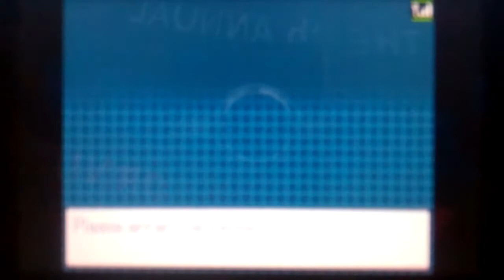Pokemon Black 2 - episode 39